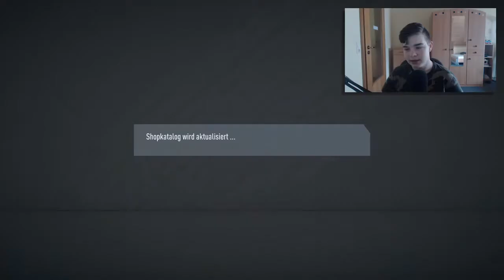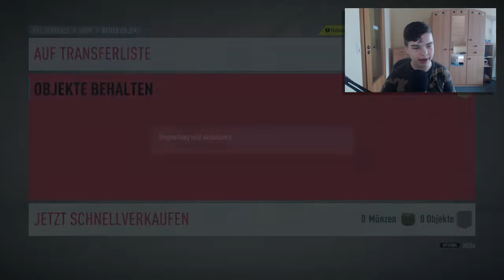FIFA 20: BEST OF TOTS PACK OPENING + SAISON 7 | Luki Perni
➽FIFA 20

👉Equipment:
➽1. Monitor
➽2. Monitor